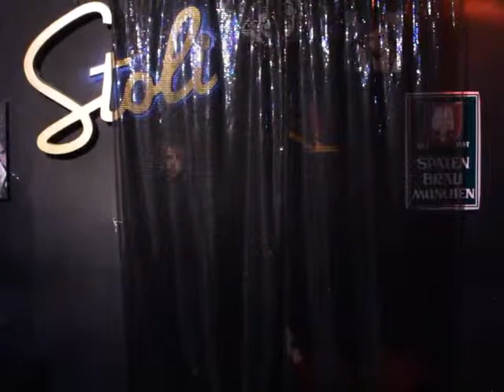Celine La Divine- Candyman- Christina aguilra (cover)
מתוך ליין ה"טווינק"
11.1.14
צילום: דויד אברמוב